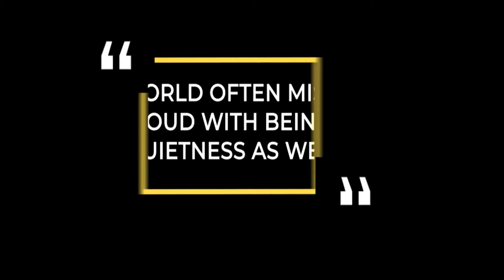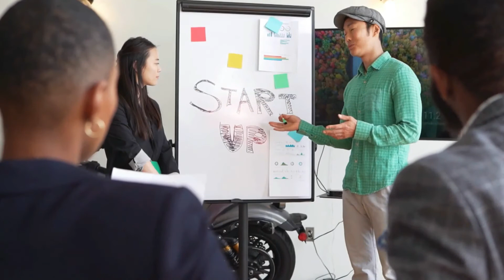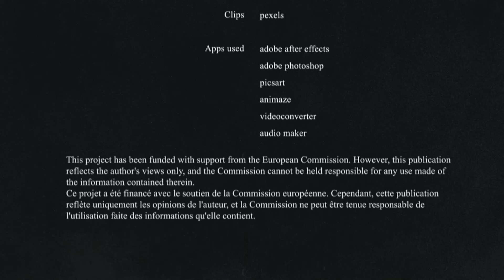Culture Salad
MED2IaH project, Chaouki Manai, Virtual University of Tunis, Tunisia, March 2022